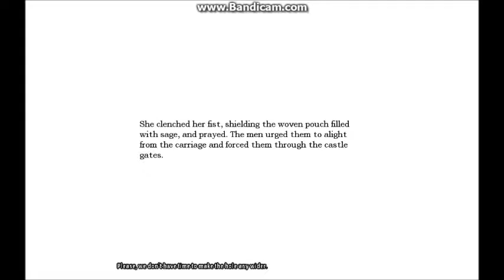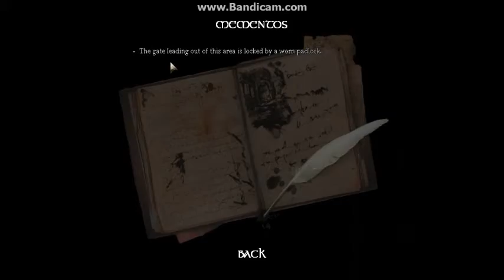NEVER GO TO THE KITCHEN FIRST!!! Amnesia: Part 11.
We break the rules, find out how. Sorry I don't upload videos that much, I don't have the time to do this.